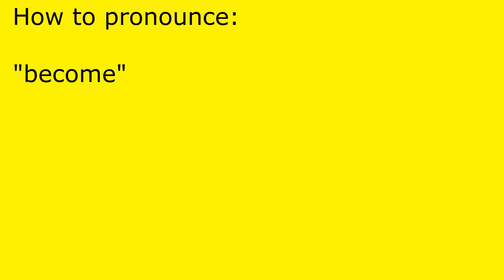How to pronounce become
become pronunciation.